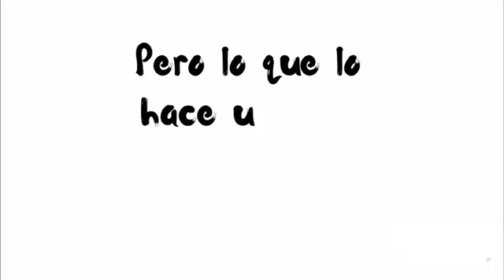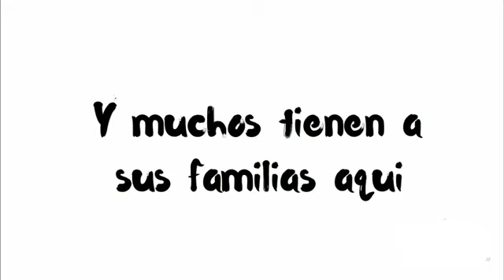Ingreso de extranjeros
Realizado para artículo en De la Urbe Web